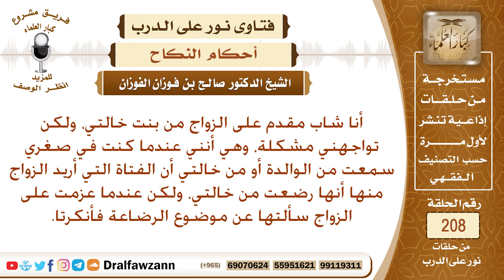حكم الزواج من امرأة رضعت من خالتي؟ الشيخ صالح الفوزان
نص السؤال: أنا شاب مقدم على الزواج من بنت خالتي، ولكن تواجهني مشكلة، وهي أنني عندما كنت في صغري سمعت من الوالدة أو من خالتي أن الفتاة التي أريد الزواج منها أنها رضعت من خالتي، ولكن عندما عزمت على الزواج سألتها عن موضوع الرضاعة فأنكرتا.
السيرة الذاتية :
للاشتراك في قناة الشيخ صالح الفوزان

رئيس الفريق
لمشروع كبار العلماء